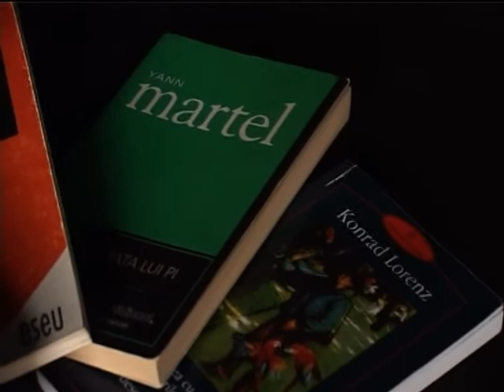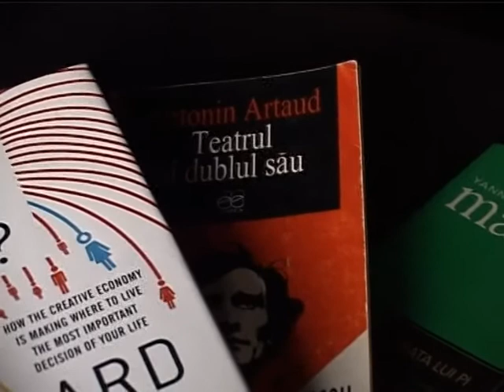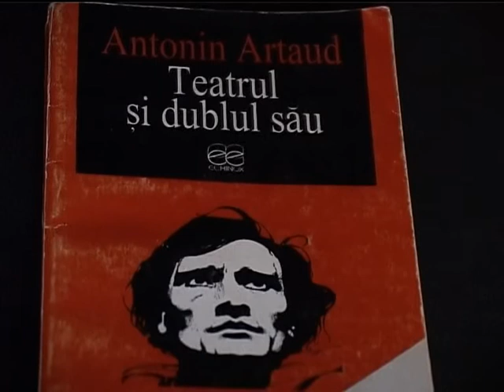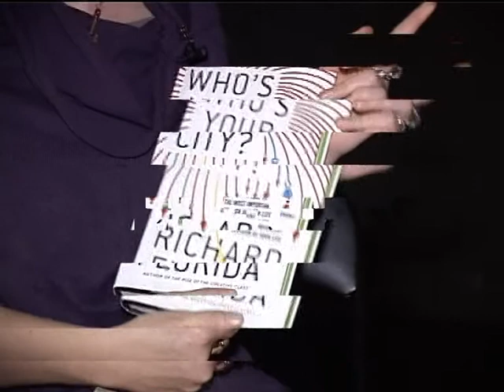Despre Carti si Oamenii Lor - Rarita Zdranca [part 2]